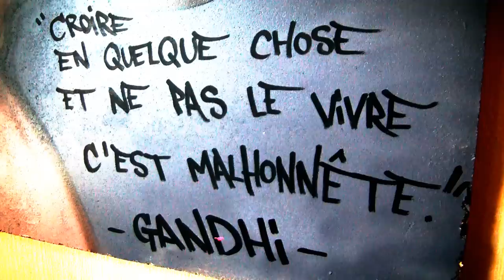CRUELLE EST LA RUE SAROXEN / FREDDYMAN rap francais hardkord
sisi la fafa on est tjr présent ta cru que le RAP était mort fuck you.street ghetto youth ds tes tympans son de bâtard pour les gars du ter-ter clip réalisé par saroxen welcome to the jungle à partager sans contest à consommer sans modération